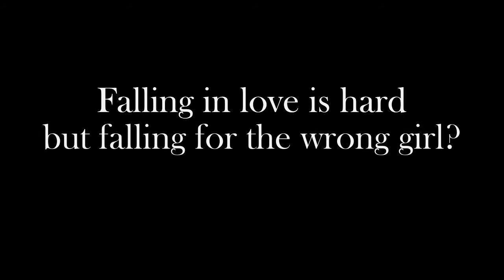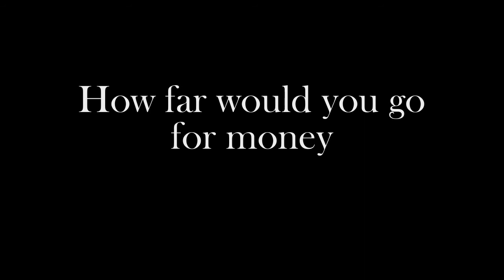Fragments: The Bouquet trailer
The Bouquet is a film noir genre trailer I have made for my Photography course's Film noir module. A mix of Found footage and footage I had shot.

Alex Jacobs plays Charles Edwards, a young naive Junior Journalist on assignment to find out about London's Mob Boss Raymond Stainton's newest romantic partner, Elsie Price (played by Lucy Brough). Falling in love they hatch a plot to steal Stainton's prized Bouquet Broach and run away together.

Starring Alex Jacobs, Lucy Brough
Cinematographer, editor and story by Jayne Grace.

Found footage from
Castle 4x14 - The Blue Butterfly,
North By Northwest Trailer
Aerial footage of London (1962)
La Samoura Trailer